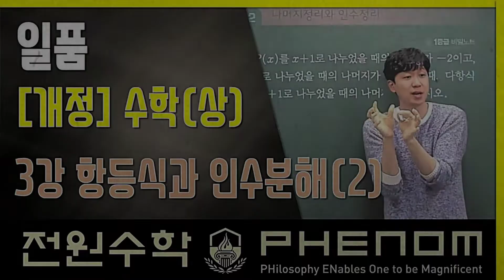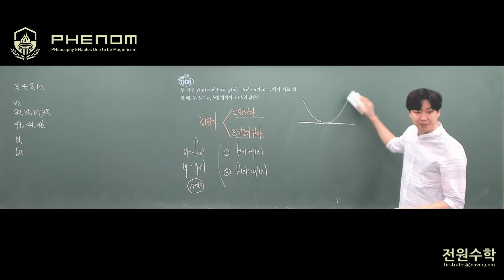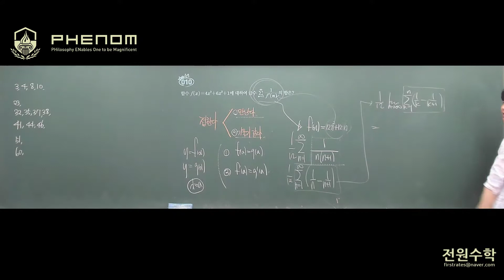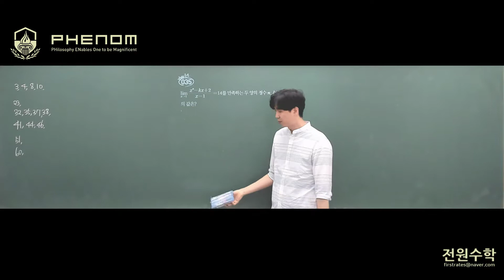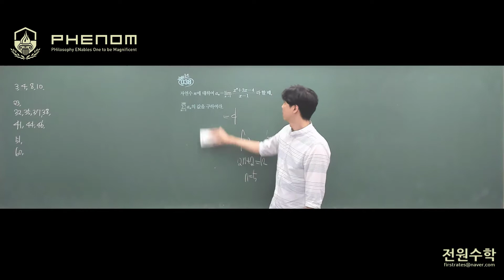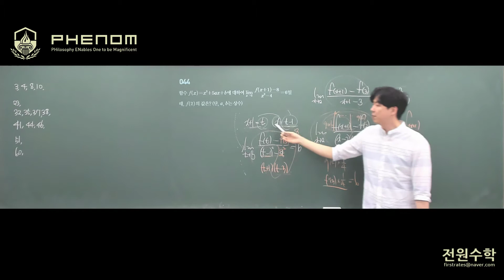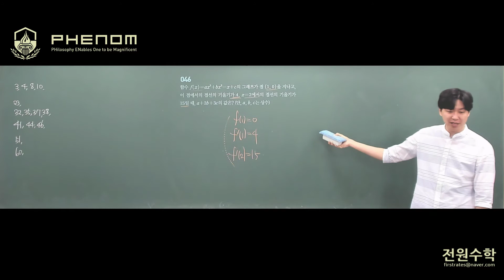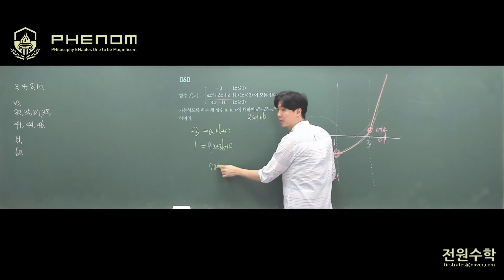아름다운 샘 실력 미적분1 12강 도함수 질문풀이